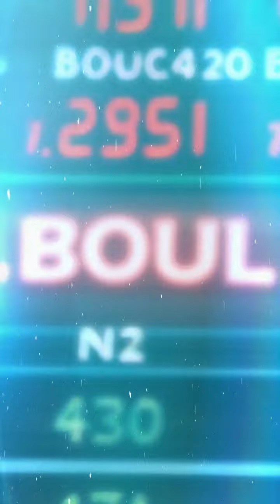Awakening Celebrities Speaking Truth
🌌 The Patternist: Unlock the Hidden Language of the Universe
Patterns are everywhere—hidden in history, the stars, and even within ourselves. Discover how astrology, numerology, and life cycles reveal the unseen forces shaping your life. We uncover the universal patterns behind personal experiences, world events, and even predictions about the future.

🎮 Love history & strategy?

🔮 Discover the Power of Astrology
Astrology is more than just checking your daily horoscope or skimming through predictions for your zodiac sign. It’s about understanding how astrological patterns and celestial cycles influence your life’s journey. Your astrology chart holds clues about your personality, strengths, and the cosmic forces shaping your experiences.

Whether you’re searching for your horoscope today, exploring the compatibility between astrology signs, or uncovering how planetary transits impact global events, The Patternist provides insights rooted in historical and modern astrological techniques.

🔢 Numerology: Decode the Numbers of Your Life
Numbers are not random; they carry specific vibrations and meanings. Numerology reveals these patterns by analyzing numbers tied to your birth date, name, and key life events.

Your life path number provides insight into your natural tendencies and potential challenges. With numerology readings, you can uncover patterns that help guide decisions in relationships, careers, and personal growth. We also explore how numerology has been used throughout history to predict trends and understand the cyclical nature of human events.

🌎 Prophecies, Predictions & Global Insights
Throughout history, prophecies and predictions have intrigued humanity. From ancient oracles to modern self-fulfilled prophecies, humans have sought patterns to make sense of the unknown.

At The Patternist, we examine historical cycles, astrological trends, and global events to explore possible future scenarios. Our content covers a wide range of topics, including climate change forecasts, earth predictions, and analyses of US predictions, UK predictions, and global forecasts.

We also delve into discussions around modern-day mysteries like the Looking Glass theory—connecting the dots between past cycles and potential future outcomes.

🔍 Why Patterns Matter
Whether you're calculating your life path number, studying your astrology chart, or reflecting on global astrological predictions, understanding patterns can give you a clearer perspective on life.

Patterns appear everywhere—from personal relationships to world events like climate change or shifts in social dynamics. By recognizing these patterns, you can better prepare for opportunities and challenges.